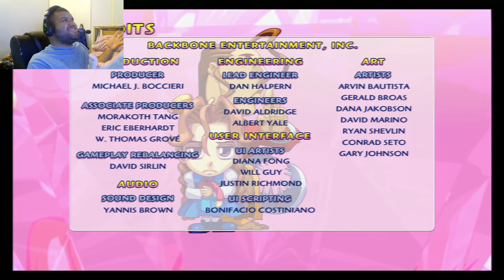Let's Play Super Puzzle Fighter 2 Turbo: Normal Mode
What do you get when you combine Street Fighter with Tetris? A puzzle fighter. get it? Anyway, this game brings back so many memories when me and my mom competed against each other. Although times have changed, so did this game. What other secrets does it possess, I wonder?

In the future, I will dive in further in this game. Enjoy!